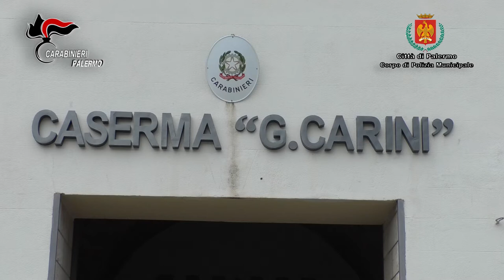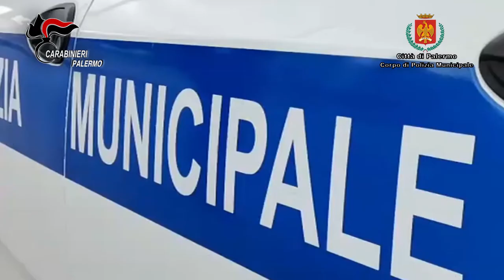CC e Polizia M. di Palermo eseguono una misura cautelare nei confronti di 18 dipendenti comunali.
In particolare, l’attività d’indagine svolta dal Carabinieri si è concentrata sulle assenze dei dipendenti, sia comunali che delle società partecipate RE.SE.T e CO.I.ME, che prestano servizio all’interno degli uffici dei Servizi Cimiteriali del Comune di Palermo, siti in via Lincoln. All’esito di tale articolata attività d’indagine, caratterizzata dall’esecuzione di numerosi servizi di osservazione e da mirati riscontri documentali, i Carabinieri constatavano come un elevato numero di impiegati comunali effettuavano, sia timbrature  anche multiple per conto di altri colleghi al fine di attestarne falsamente le loro presenze in servizio, sia allontanamenti autonomi non giustificati.